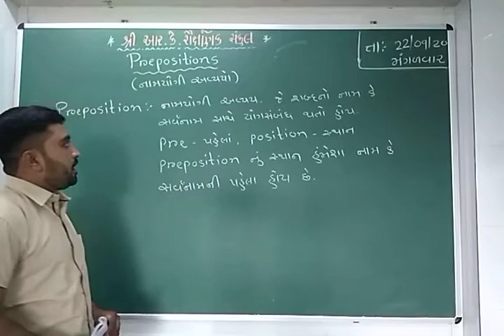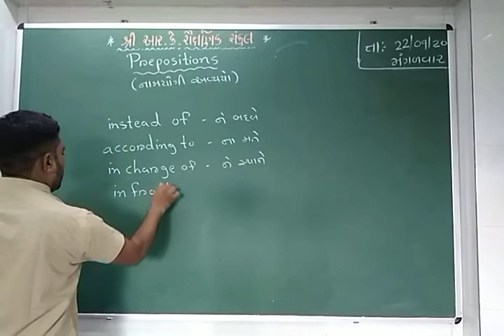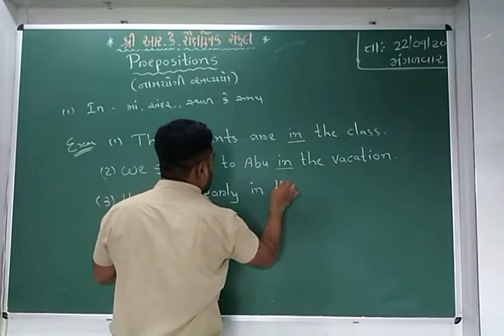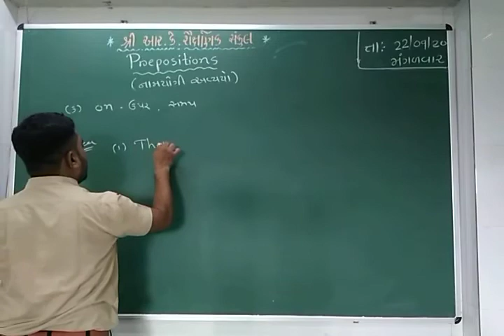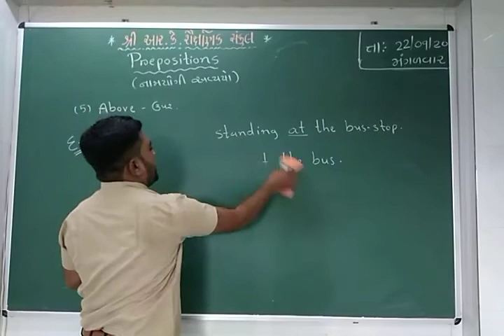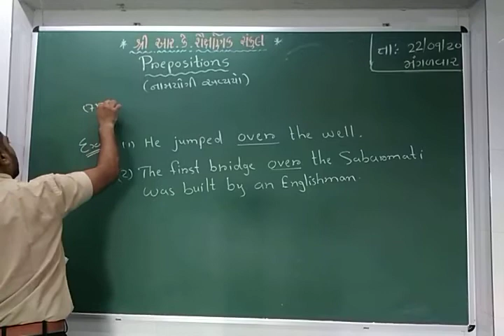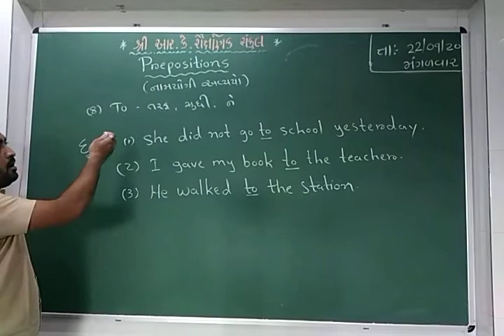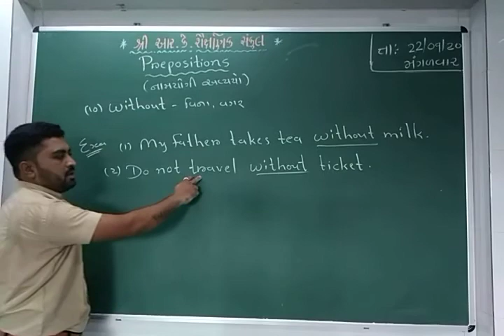preposition,lecture 1,22 09 2020